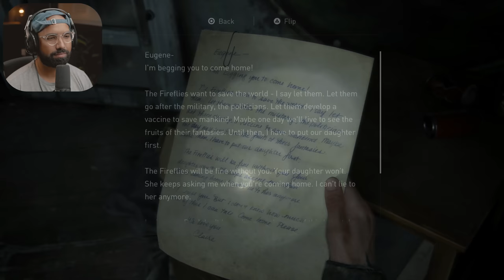THE LAST OF 2 PS5 | Part 1 - Pain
The Last of Us 2 PS5 Walkthrough Gameplay Part 1 (FULL GAME). Welcome to the beginning of The Last of Us Part 2 on PS5, this series will include The Last of Us Part 2 review, full game story from beginning to ending, all characters, all cutscenes, all deaths and more. The Last of Us Part 2 PS5 4K 60FPS gameplay.

Set five years after The Last of Us Part 1, the game focuses on two playable characters in a post-apocalyptic United States whose lives intertwine: Ellie, who sets out for revenge after suffering a tragedy, and Abby, a soldier who becomes involved in a conflict between her militia and a religious cult.

6800 SW 40th St Number 282